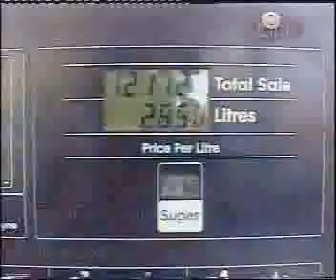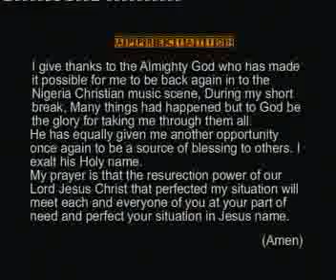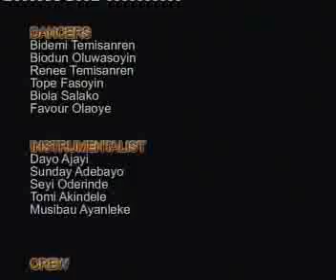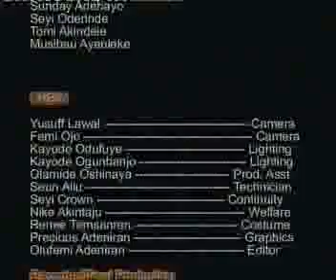Ibere Otun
Ibere Otun audio is Mrs D.A. Fasoyin second solo release and was recorded on the 21st April 2007 on Berachah Music record label while the video was shot in January 2008 under the same record label.
The video played a very significant role in Mrs D.A. Fasoyin's music career because the video made those who before then thought she was no longer singing, see her praising God again with her voice.
The video is necessary for people to see that Mrs. D.A. Fasoyin is actually the person that sang the song in the audio. Because before the recording of the audio, there was rumour that Mrs D.A.Fasoyin had some health issues and as such may not be able to sing again.
While infact, this was a mischievous concussion of a journalist who twisted one of Mrs D.A.Fasoyin's interview with a renowned Yoruba newspaper that her Doctor told her to take a rest for some time and should not sing for a while because of some health issues to mean that she cannot sing again.
All the songs in the video are praises. We see Mrs D.A.Fasoyin returning thanks and praises back to God for making it possible for her to use music ministration to work for Him once again after about ten years of absence from the gospel music scene.
Glory! Halleluyah to our Lord

You can watch other soul lifting songs from C.A.C. Good Women Choir, Ibadan @ the official website of the Choir.